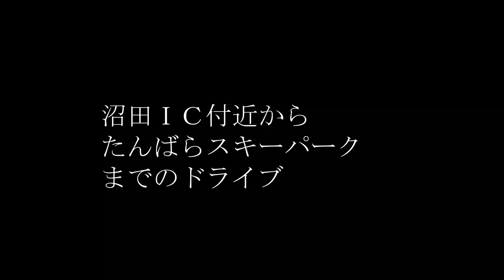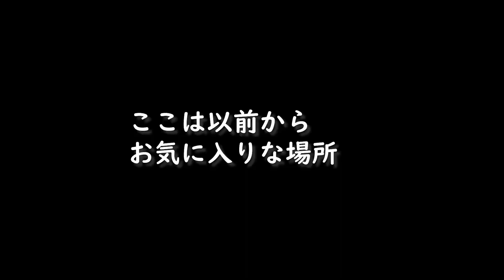パサートR36で玉原のワインディングを走る （VW PASSAT R36）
パサートR36ドライブ　VW PASSAT VARIANT R36
今年最後の春スキーということでたんばらスキーパークへ向かいます。
たんばらスキーパークまでのワインディングを走る動画です
4/23 今の時期、沼田の山沿いは桜が綺麗です。
1月の伊豆から5月の群馬・新潟まで桜を見に行くのが楽しみです。
スキー場の行き帰り、途中で止めては桜と車撮影しました。
バカデカい音ではありませんが、マフラーも少し良い音のする車なので
エキゾーストの音も少し入るように撮影したりしてます。